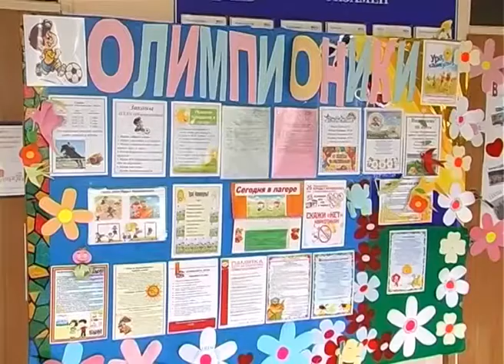Прекрасное место для полноценного отдыха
Летний детский  лагерь, расположенный, к примеру,  на морском побережье, имеет свои положительные стороны и хорошие возможности для отдыха. И этими возможностями многие пользуются. Однако и школьный лагерь дневного пребывания обладает своими весомыми достоинствами. Мы побывали в таком лагере в двадцать восьмой школе станицы Анастасиевской.